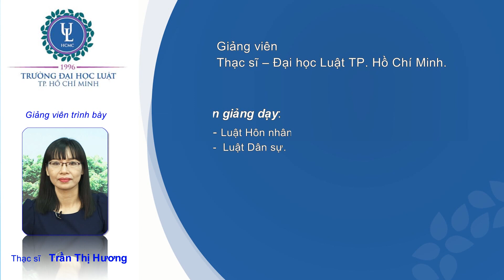Luật HNGĐ - Nghĩa vụ cấp dưỡng - Tiết 2 - P1